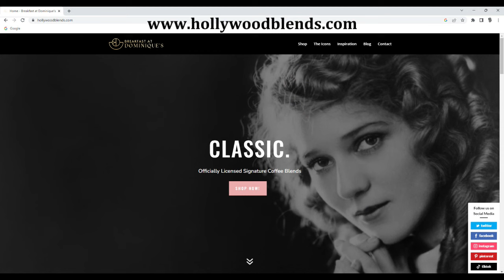Harvey Brownstone Interview with “The Seekers” Founding Member, Keith Potger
Harvey Brownstone conducts an in-depth Interview with “The Seekers” Founding Member, Keith Potger

About Harvey's guest:

Today’s special guest, Keith Potger, is part of pop music royalty.  He was a founding member of one of the most popular and beloved vocal groups in music history: The Seekers.

With their signature fusion of folk and pop, their addictive instrumentations and perfect harmonies, and the amazing lead voice of Judith Durham, The Seekers were the first Australian music group to achieve global superstardom, selling well over 50 million records worldwide, and giving us such unforgettable songs as "I'll Never Find Another You", "A World of Our Own", "Morningtown Ride", “The Carnival is Over”, "Someday, One Day", "Georgy Girl", “When Will the Good Apples Fall”, and my personal favourite, “Walk With Me”, and so many more.

After The Seekers disbanded in 1968, our guest founded The New Seekers, who achieved worldwide success in the early 70s with hits including “Never Ending Song of Love”, "I'd Like to Teach the World to Sing", "You Won't Find Another Fool Like Me", “Look What They’ve Done to my Song, Ma”, and "Beg, Steal or Borrow".   In 1992, The Seekers reunited for their Silver Jubilee, and they toured internationally for many years, and recorded 2 platinum-selling albums: “Future Road” and “Morningtown Ride to Christmas”.

And in 2019, our guest, along with original members Athol Guy and Bruce Woodley, and with the addition of longtime producer, guitarist and singer Michael Cristiano, released an album as “The Original Seekers”, entitled “Back to our Roots”.  There’s also a wonderful live concert DVD entitled, “The Seekers Golden Jubilee Farewell Tour”.  And most recently, a 3-CD compilation was released to mark the group’s 60th anniversary, featuring the group’s very last recording, “Carry Me”.

Our guest, as a member of The Seekers, has a prestigious, prominent and permanent place in music history.  The Seekers were honoured as Australians of The Year in 1967, the only group to have been given this acknowledgement.  They’ve been inducted into the Australian Recording Industry Association Hall of Fame, and the Music Victoria Hall of Fame, and in 1995 they were awarded the Medal of the Order of Australia.

In 2012, the Seekers were honoured by the Australian Post Office with their own postage stamp.  In 2013, The Seekers received the Ted Albert Award from the Australian Performing Rights Association for Outstanding Services to Australian Music.

And in 2014, our guest, along with his fellow group members, was appointed an Officer of the Order of Australia.  But quite apart from all of that, our guest has had a highly successful career as a songwriter, record producer and solo performer.   He’s released 3 solo albums: “Secrets of The Heart”, “Sunday” and “Smile Now”.  And he continues to perform in concert to sold out, wildly enthusiastic audiences.